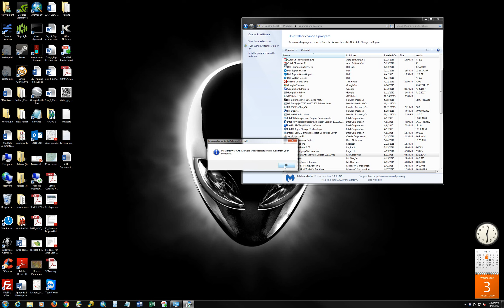Malwarebytes Uninstall for Windows 7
This video will demonstrate how to uninstall Malwarebytes on Windows 7 computers.